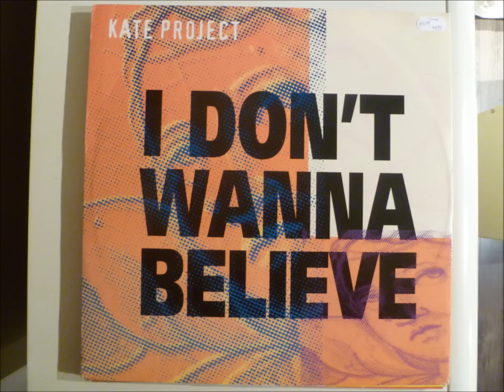Kate Project - I Don't Wanna Believe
"The Factory Team Rmx"

1997 (P) S.A.I.F.A.M. Srl
21st Century records
Italy